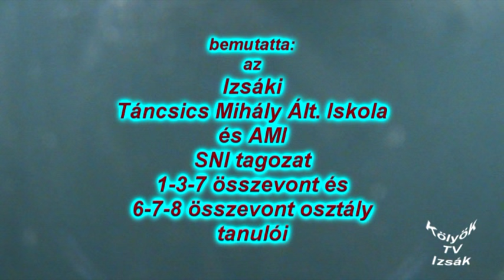VARÁZSFUVOLA részlet Izsáki Tagozatosok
Speciális tagozatos gyerekek előadása.